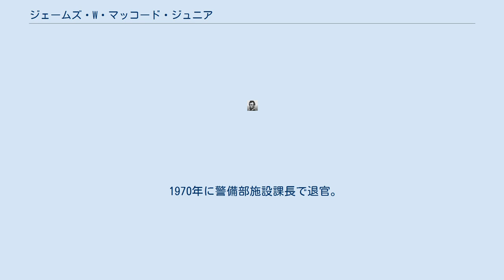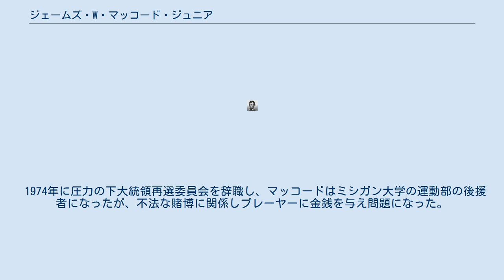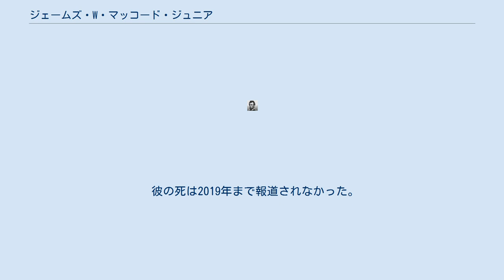ジェームズ・W・マッコード・ジュニア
ジェームズ・W・マッコード・ジュニア（英：James Walter McCord, Jr.、 1924年7月26日 - 2017年6月15日）は、ウォーターゲート事件で有罪とされた侵入犯のうちの一人。
 ベイラー大学卒業後、1942年FBI捜査官。
1946年-1948年ジョージワシントン大学大学院で学ぶ。
1951年CIAへ転じる。
 1970年に警備部施設課長で退官。
退官後は、警備会社マッコード・アソシエイツを立ち上げるとともに、大統領再選委員会(CREEP)の警備部長となる。
 マッコードは1972年6月19日早朝、ワシントンD.C.のウォーターゲートビル内の民主党全国委員会本部への侵入を指揮し、6つの告発について有罪を認めた。
彼はその後彼の証言がホワイトハウス法律顧問ジョン・ディーンおよび元司法長官ジョン・N・ミッチェルからの圧力によって偽証を強いられたされたとする、連邦裁判所判事ジョン・シリカへの抗弁書を提出した。
彼の抗弁書はウォーターゲート事件においてニクソン政権の高官が多数共謀していたことを明らかにした。
なお、マッコードが、"変心"したのは、「精神薄弱の子供をかかえ、無期懲役に等しい判決には耐えられない。全面自供によって少しでも減刑して貰いたいと考えたから」と言われている。
 1974年に圧力の下大統領再選委員会を辞職し、マッコードはミシガン大学の運動部の後援者になったが、不法な賭博に関係しプレーヤーに金銭を与え問題になった。
彼はミシガン州立大学のポイントガード、マテーン・クリーヴスに現金800,000ドル以上を与えた。
 2017年6月15日、ペンシルベニア州ダグラスヴィルの自宅で膵癌により93歳で死去。
 彼の死は2019年まで報道されなかった。